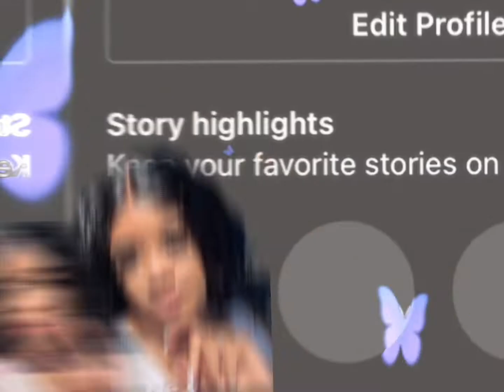MY army experience| White Phase